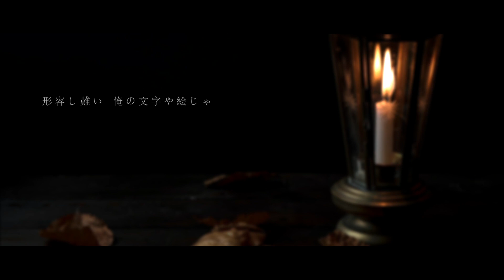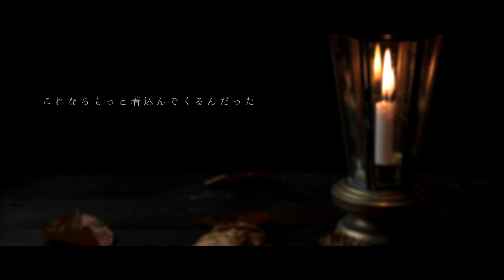you, てぃえし - 寄る辺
[ 楽曲情報 ]
Track : Beat Ninja
Rap : you, てぃえし

[ Lyric ]
ダメな一日だった
振り返れば feel pessimistic
明るさの自動調整は効かず weekday沈み
学んだよ、何事も捌け口がなければ蓄積し過ぎる
逃げたいね やりませんの一点張りで走り抜け息継ぎ
なんとはなしに空を見上げた
そこに飛び込んできた星影は形容し難い
俺の文字や絵じゃ何も語れない
この閉じた世界で産み落とす
厚みのない悩みがどれもこれも
ノスタルジックに浸たるため
食卓に並ぶ酒のあてになる
また夜が好きになる

募る感情のターミナルの反動と
「でも」が呼ぶカタストロフィ
0が6並ぶ頃に

震える身を刺すような温度
振る舞いは sus OMG
これならもっと
着込んでくるんだった
道程の50％
越えた所で思う

鬼の居ぬ間にちゃんとしたってなぁ
信念じゃなく性根がそう仰ってます
気の張り詰めたラウンドのハーフタイム
できることなら何もしたくない
壊れ切るときは誰も知らないとき
だから互いに知り合うの
「俺ら仲間」とまでは言わないけど
ゲロ吐かなくなるまで計らうよ
人の目はわりかし寛容で
昼に割り箸3〜4膳レベル
買い込んで平気な顔で
コンビニ出られるか 陽でもあるめえし
でもね 今はできるぜ i don't care.
触れないタイプの体温計が
「コイツは死んでる」って出したとて
働けるご時勢 あったけえハートで
冷てえ手貸してやろーぜ

君はどうだろう
例えばこの波で
どこか もう
戻れやしない場所まで
浚われて 諦めて
行き着くのが
大人びてくってことなら

他人の表層で舵を取る
心地よさが生きる寄る辺に
変わるかもしれないけど
蛻の殻で居られる時間は持とうぜ

0が6並ぶ頃に

これならもっと
道程の50％
越えた所で思う